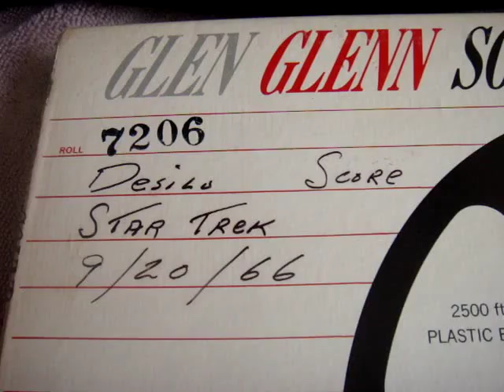1966 STAR TREK movie sound recorded tape original roll 7206 Reel to Reel